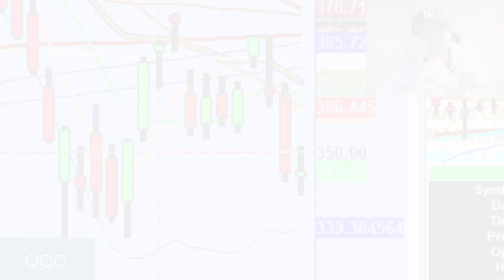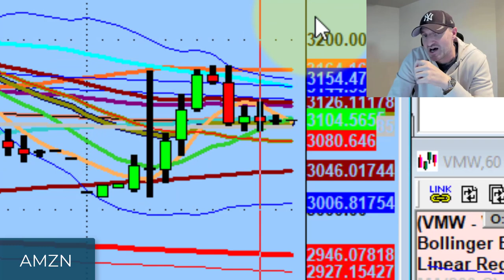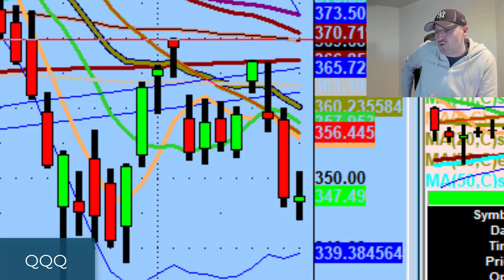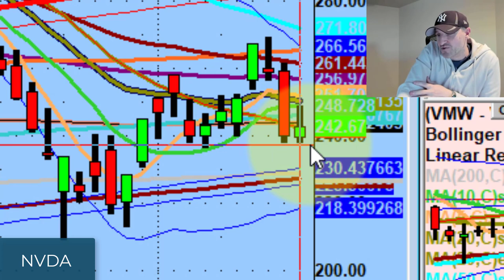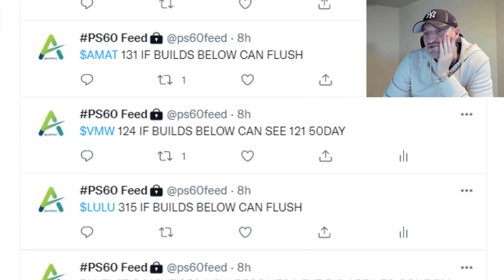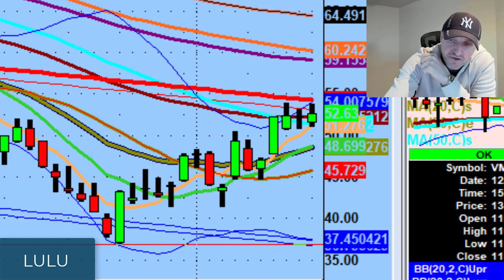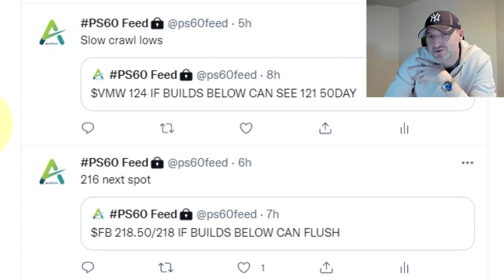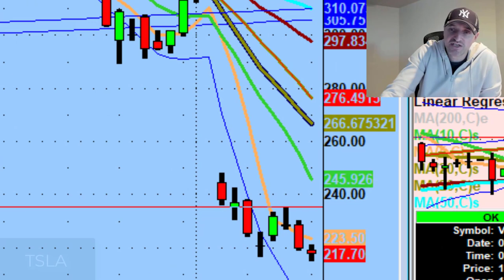I'm Salivating Over This Trading Setup on Nvidia (NVDA) | Stock Market Technical Analysis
There's a channel that's been forming on Nvidia that I'm literally salivating over...

Tonight we discuss Russia uncertainty impacting the market, the only name I like to the long side tomorrow, and setups I'm watching on Nvidia stock (NVDA),  Intuitive Surgical (ISRG), and Verisign (VRSN).

💚 COMMUNITY SUPPORT 💚